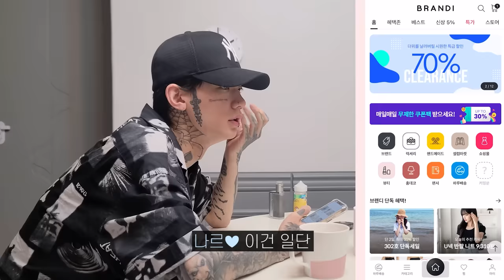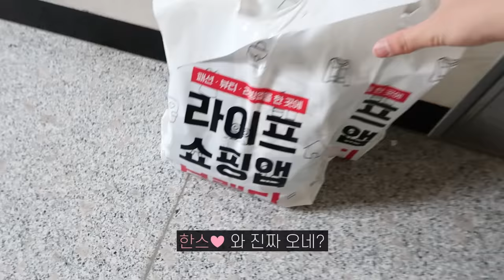SUB) (질투주의) 남의 남친이 내 여친 옷 골라주는데 왜 예쁘지..? 브랜디 하루배송 (석준이가해/나르앤나르시/한스/령령) [러비더비 시즌2 EP.08]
잼둥이들도 브랜디에서 배송지연없는 하루배송으로
옷 사러가쟈!!!

!!이벤트!!
총 50명을 추첨하여 메인 기획전 링크 내 하루배송 상품 中 랜덤 발송
[참여방법]
1. 아래 링크로 접속!
2. 예~쁜 하루배송 옷 쇼핑하기!
3. 게시물 댓글란에
(브랜디 앱 회원 id) / '브랜디 하루배송' / (출연진 코디 중 최애 코디) / (이메일) 입력
*브랜디 앱 회원 id 필수!

(당첨자 개별 연락 진행 예정)